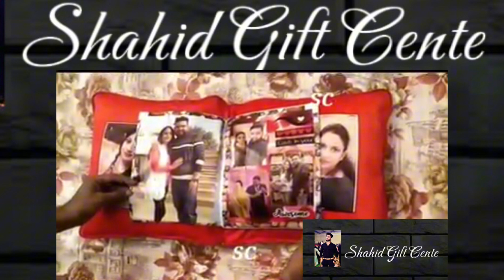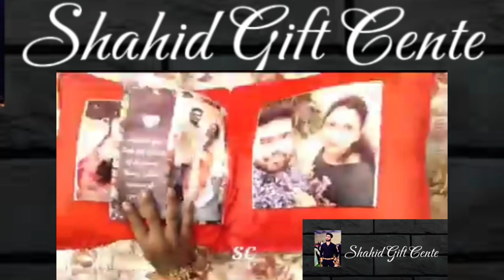All cstmized item click n watch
Learn How to Search Best VIRAL TAGS for Youtube Videos to grow your Youtube Channel Fast in 2022! Or How to find tags that Grow New YouTube Channel with Correct Youtube Keyword Research?